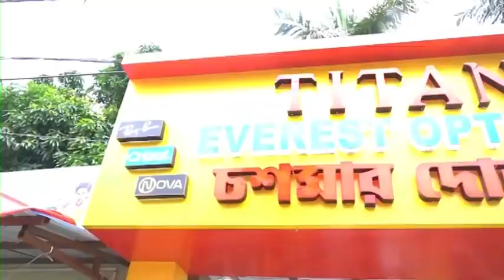Raghunathganj Boma: বাড়ির সামনে বোমা উদ্ধার, রাস্তা অবরোধ করে বিক্ষোভ এলাকাবাসীদের